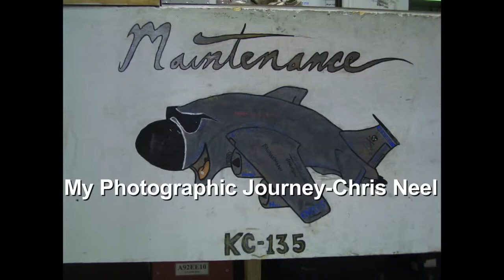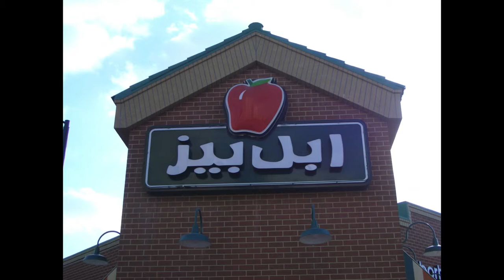My Photographic Journey-Chris Neel